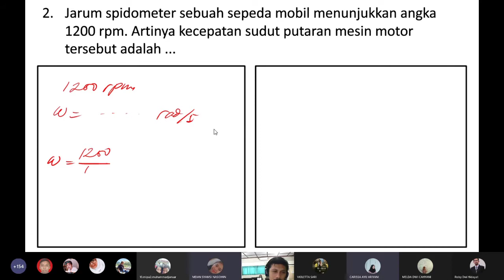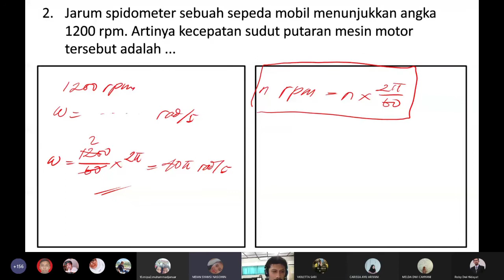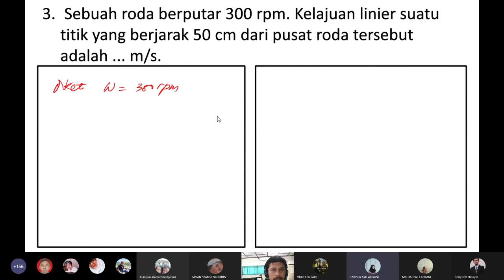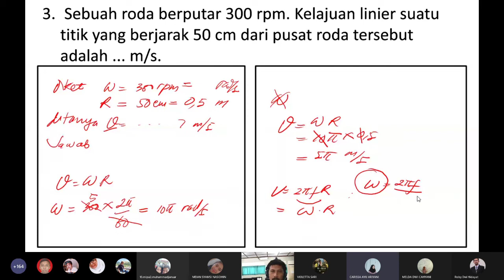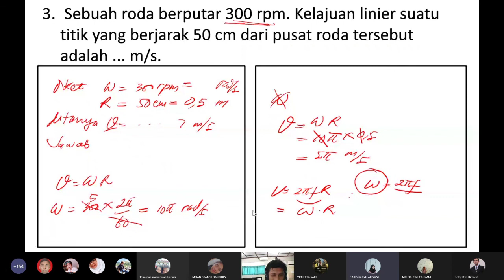Latihan Soal PAS Fisika Klas X: part 2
latihan dan pembahasan soal Penilaian Akhir Semester mapel Fisika Klas x